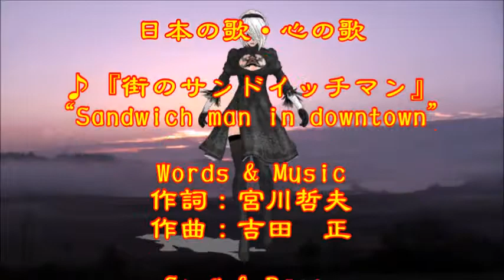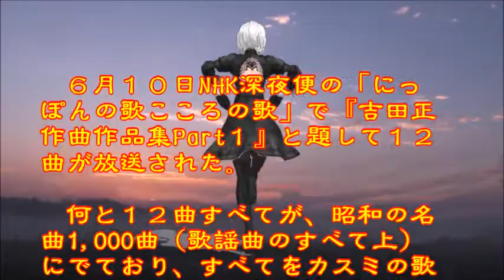♪『街のサンドイッチマン』日本の歌・心の歌 Japanese Songs old & new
日本の歌・心の歌　♪『街のサンドイッチマン』“Sandwich man in downtown”
Words & Music作詞：宮川哲夫　作曲：吉田　正
Song & Dance♪うた：緑咲香澄　ダンス：ヨルハニ

６月１０日NHK深夜便の「にっぽんの歌こころの歌」で『吉田正作曲作品集Part１』と題して１２曲が放送された。何と１２曲すべてが、昭和の名曲1,000曲（歌謡曲のすべて上）にでており、すべてをカスミの歌にしました。♪『街のサンドイッチマン』は冒頭に放送されたものです。